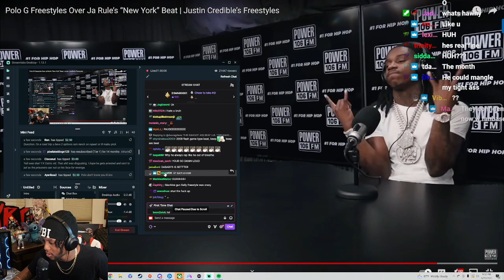YourRAGE Reacts To 'Polo G Freestyle Over Ja Rule's New York Beat'